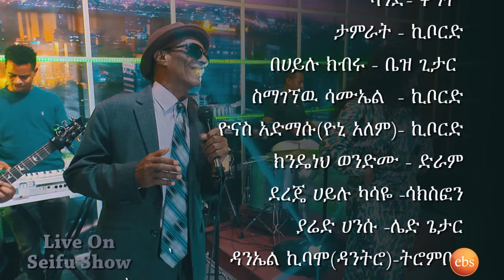ገላዬ ና ና....ተወዳጁ ተሾመ አሰግድ ና አዲስ የመጣችዋ ኮከብ ሜላት ቀለመ ወርቅ በዜማ ተጣመሩ.....Seifu on EBS